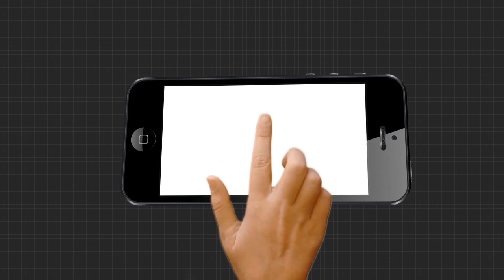ନୟାଗଡ଼ର ବହୁ ଚର୍ଚ୍ଚିତ ପରୀ ହତ୍ୟାକାଣ୍ଡ ଘଟଣା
ନୟାଗଡ଼ର ବହୁ ଚର୍ଚ୍ଚିତ ପରୀ ହତ୍ୟାକାଣ୍ଡ ଘଟଣା ... ଆଜି ବିଧାନସଭା ସମ୍ମୁଖରେ ପରୀର ବାପା ଓ ମା'ର ଆତ୍ମାହୁତି ଉଦ୍ୟମ ..